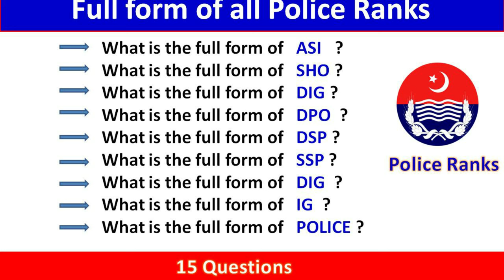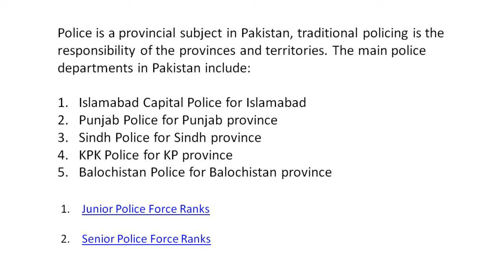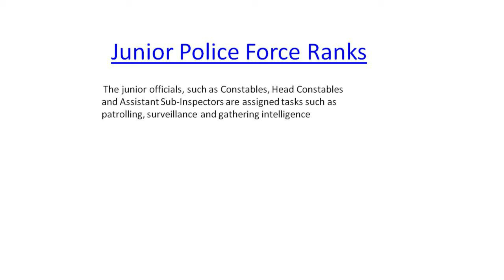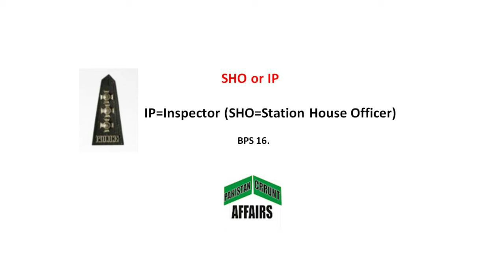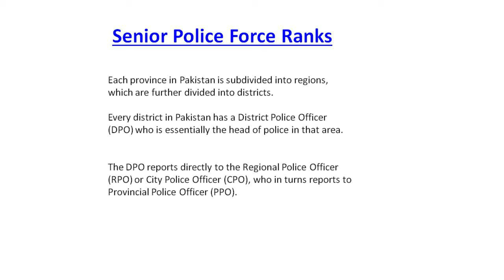Police Force structure and Ranks abbreviation in Pakistan Explained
The police in Pakistan functions as an organised body of personnel responsible for maintaining law and order, preventing and investigating crimes, and collecting intelligence, among other duties. In this blog, we will be focusing on the police force ranks in Pakistan as well as their responsibilities and basic pay scales.

Since police legislation is a provincial subject in Pakistan, traditional policing is the responsibility of the provinces and territories. The main police departments in Pakistan include:

Islamabad Capital Police for Islamabad Capital Territory
Punjab Police for Punjab province
Sindh Police for Sindh province
Khyber Pakhtunkhwa Police for Khyber Pakhtunkhwa province
Balochistan Police for Balochistan province